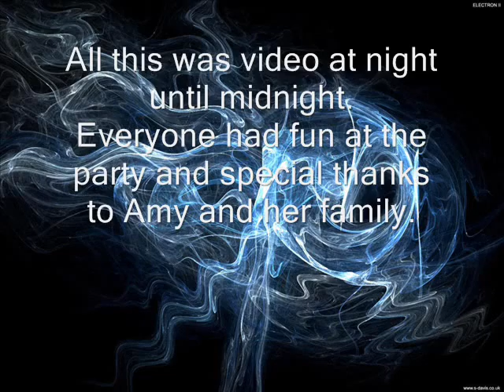Night Party: Inside the Game Room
This was taken this last friday night at a friend of mines house for her 21st birthday party. The music, food, people, and more were amazing.

Warning:
If you were not able to hear what was going on, there was alot of noises/talking in the background so I apologies for the auto sound. If you couldn't understand what the converstation was about just place a comment for me to answer.